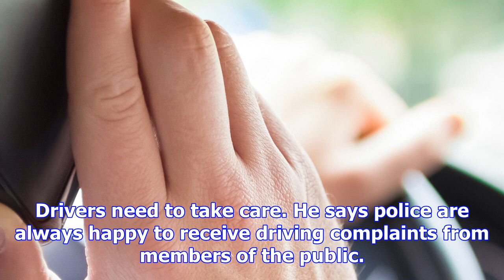Reckless driving filmed on the tel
An incident of reckless driving captured on film near the Tauranga Eastern Link has sparked a safety...